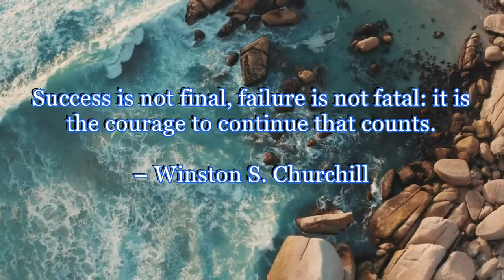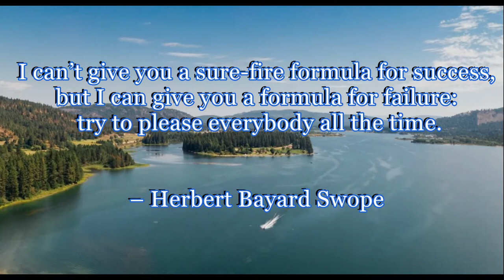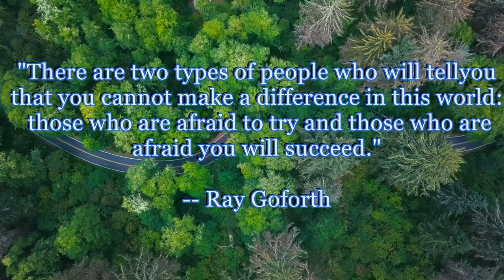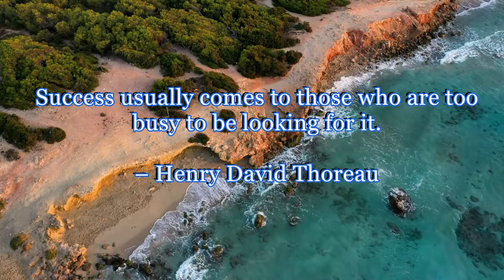Famous Quotes About Success | Motivational Backgorund Music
In this video we have mixed motivation  Quotes About Success with inspirational background music and cinematography.

I can’t give you a sure-fire formula for success, but I can give you a formula for failure: try to please everybody all the time.
– Herbert Bayard Swope
If at first you don’t succeed, try, try again. Then quit. No use being a damn fool about it.
– W.C. Fields

Try not to become a man of success. Rather become a man of value.
– Albert Einstein

It is better to fail in originality than to succeed in imitation.
– Herman Melville